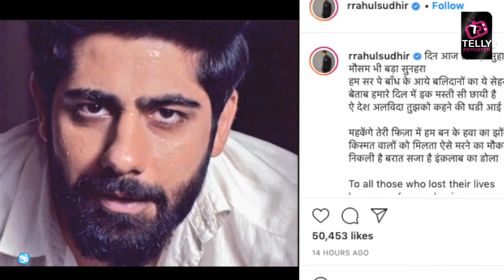Rrahul Sudhir Pens Down An Emotional Post For People Who Lost Their Lives In Pandemic